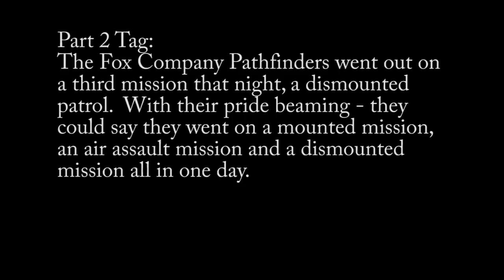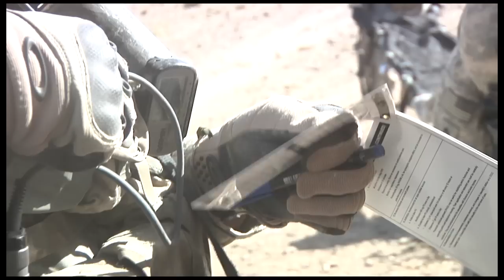Gunshot to the Head - Army Pathfinders Swoop to Afghanistan/Pakistan Border and Help - HD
U.S. Army Pathfinders with the 101st Combat Aviation Brigade deployed to Foward Operating Base Wolverine in Zabul Province, Afghanistan spun up on a emergency mission to recover two Afghans shot by the Taliban.  They air assaulted on Blackhawk helicopters near the border and secured the landing zone to get the MEDEVAC bird in.  Marine Staff Sgt. Jeremy Vought brings the action.  All the action begins at 1:15.